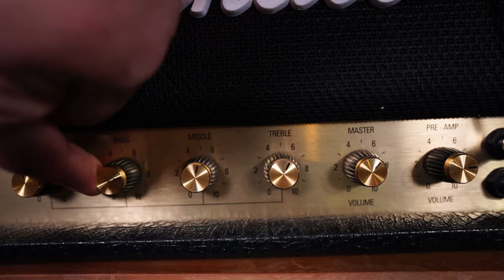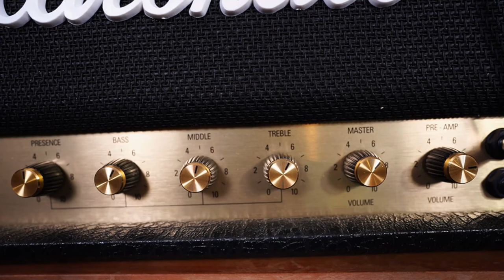From Marshall To Modern High Gain Madness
A brief history on where it all started with Marshall amps and how guitar tone changed over the years.